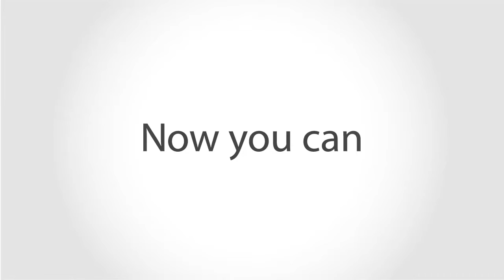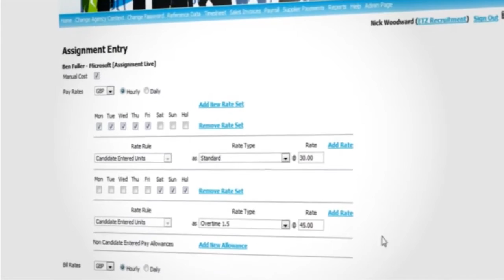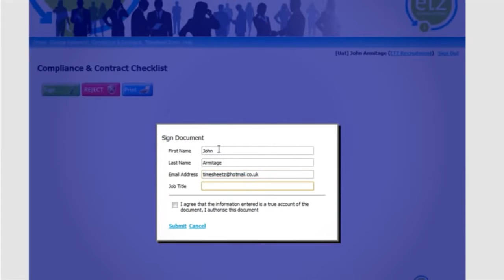Etz Timesheet solutions Product Overview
See a quick tour of the Etz Timesheet software